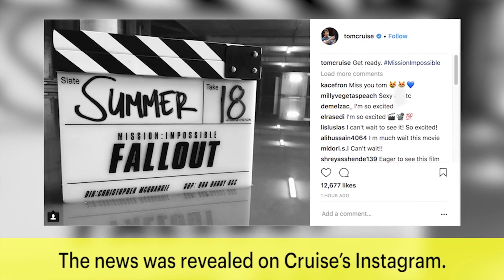Tom Cruise Reveals Official Title For 'Mission: Impossible 6' | News Flash | Entertainment Weekly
As Mission: Impossible 6 director Christopher McQuarrie puts the “finishing touches” on the film’s first trailer, his star, Tom Cruise, has revealed the official title of the next installment in the Ethan Hunt action franchise.